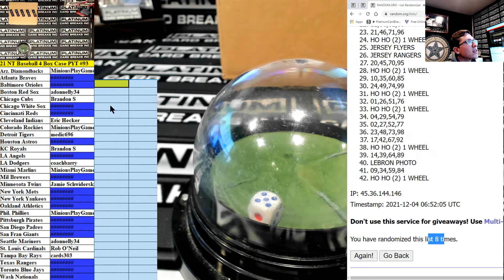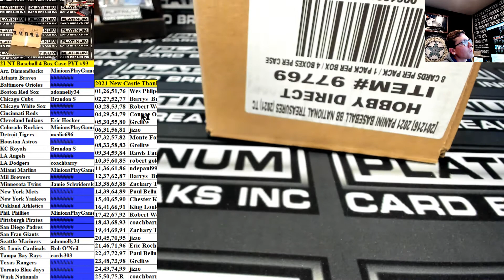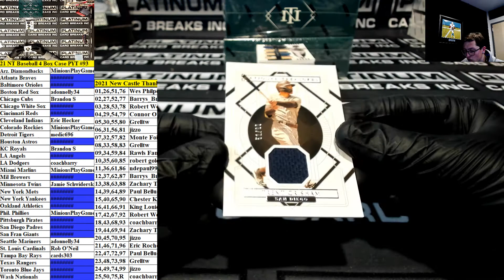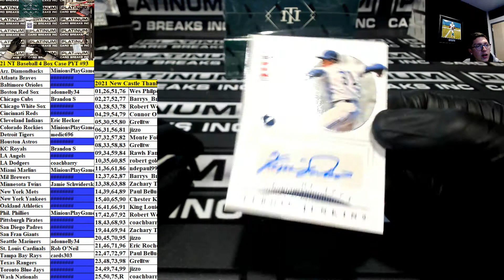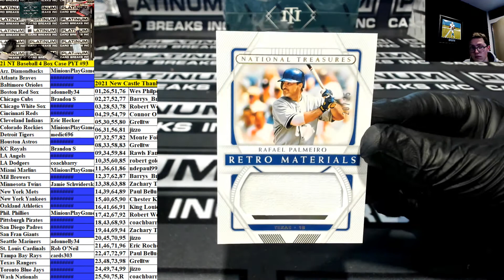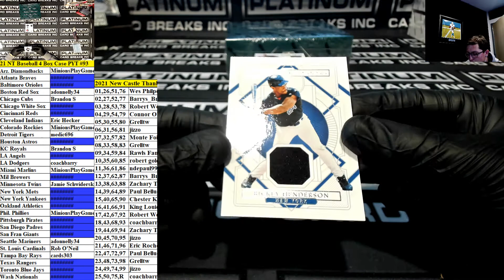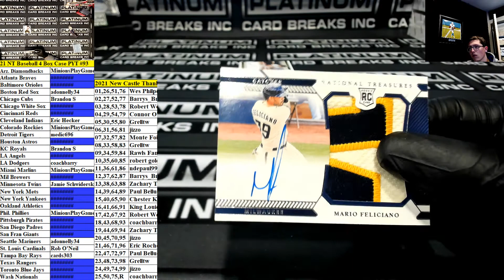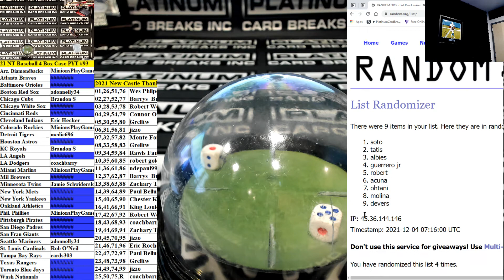2021 Panini National Treasures Baseball 4 Box Case Pick Your Team #93